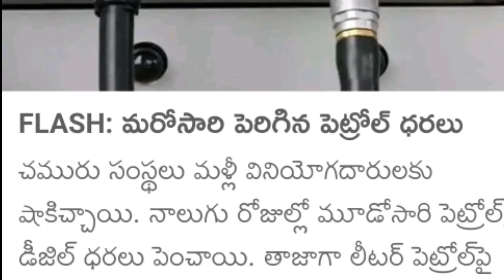మళ్లీ పెరిగిన పెట్రోల్ డీజిల్ ధరలు/petrol Desel rates hike in hyderabad